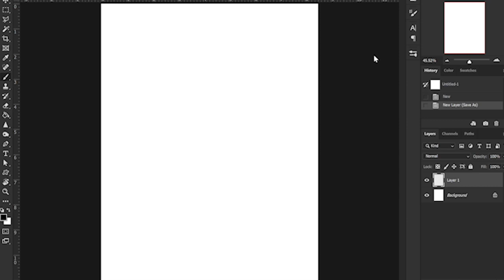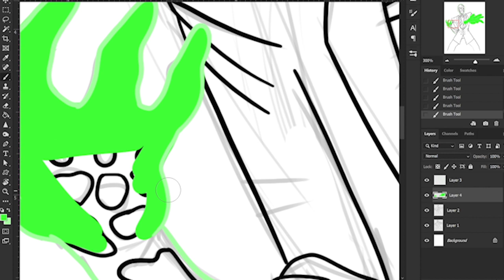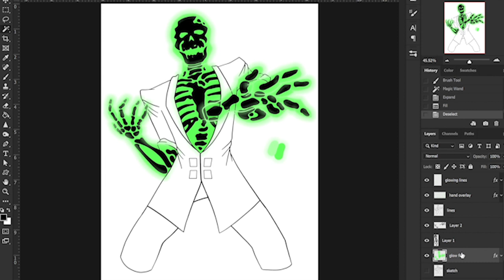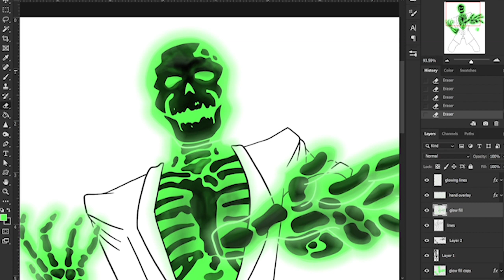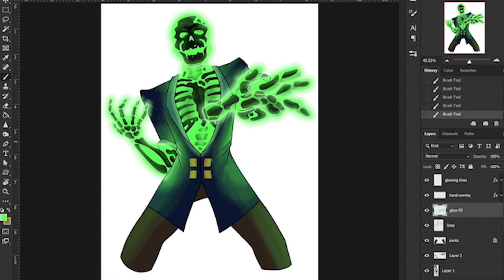Blight - Time Lapse #97 (digital)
Many people who enjoyed the original Batman animated series didn't like the show Batman Beyond when it first came out, probably cos they were unaware of the fact that it wasn't made just for them. New shows are made for new generations. I on the other hand absolutely loved all the new character designs, especially the villains. To me, new shows do not diminish the quality of the old ones.

Thanks for joining me, and I hope you enjoy watching as I work to fill the world with some Very Brilliant Art.